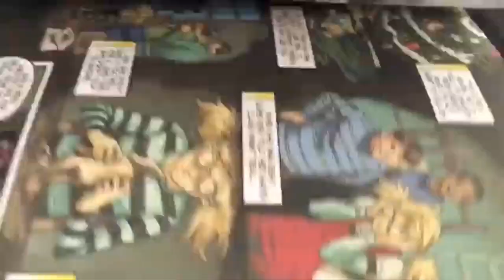Avengers: Infinity War at comic con trailer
Starting:

Gabriel Acero/ Myself:
Iron Man/ Tony Stark
Captain America
Thanos

Clayton Hoffmann:
Spider-Man

LEGO mini figures, Action figures:
Deadpool
Thor
Bruce Banner/Hulk
Black window
Doctor strange
Black panther
Scarlet witch
Vision
Loki
Winter soldier
Falcon
War machine
Hulk buster
Star lord
Gamora
Groot
Rocket the raccoon
Nebula
Proxima midnight
Outriders
Thanos
Spider-Man
Captain America